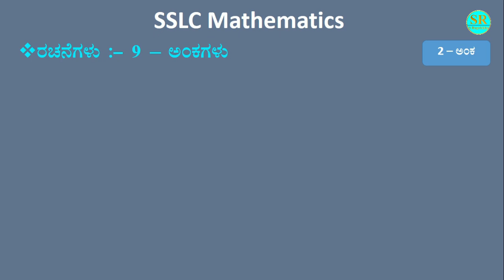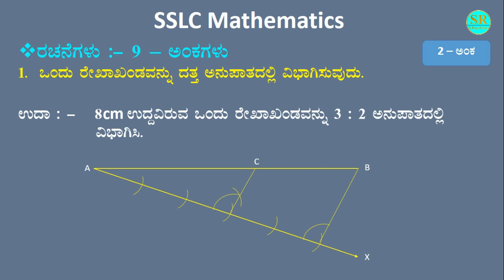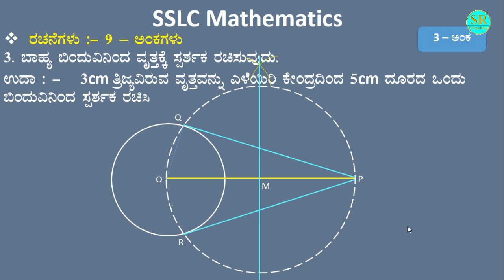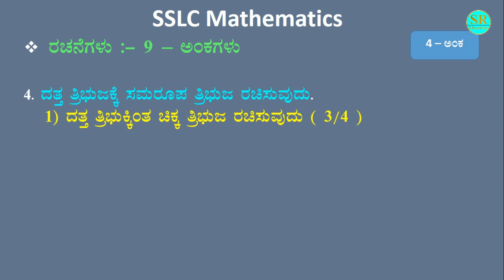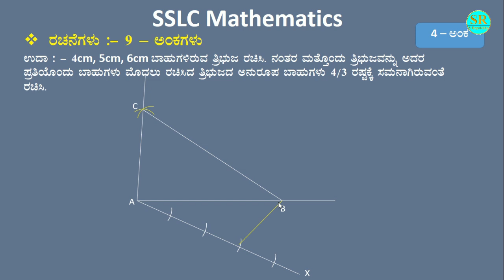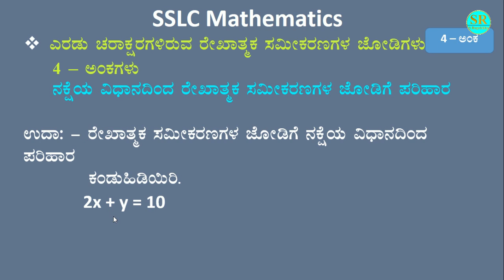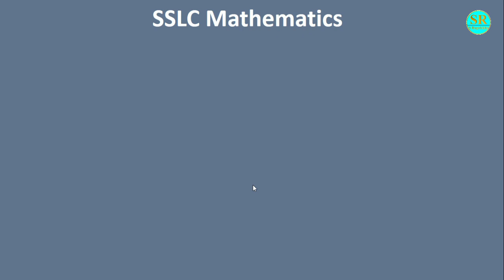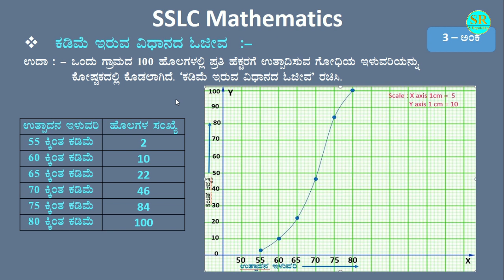SSLC Maths || ಗಣಿತ ವಿಷಯದಲ್ಲಿ ಚಿತ್ರ ಬಿಡಿಸುವುದರಿಂದ || 16 ಅಂಕ ಸುಲಭವಾಗಿ ಪಡೆಯುವುದು ಹೇಗೆ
SSLC Mathematics how to get 16 marks
ವಿದ್ಯಾರ್ಥಿಗಳೆ ಈ ವಿಡಿಯೋದಲ್ಲಿ 10ನೇ ತರಗತಿಯ ಗಣಿತ ವಿಷಯದಲ್ಲಿ ಚಿತ್ರ ಬಿಡಿಸುವುದರಿಂದ ಸುಲಭವಾಗಿ 16 ಅಂಕಗಳನ್ನು ಹೇಗೆ ಪಡೆಯಬೇಕು ಎನ್ನುವುದನ್ನು ವಿವರಿಸಲಾಗಿದೆ.
ಹಾಗೆ ಯಾವ ಅಧ್ಯಾಯಗಳಿಂದ ಯಾವ ಪ್ರಶ್ನೆಗಳು ಮತ್ತು ಅವುಗಳನ್ನು ಹೇಗೆ ಬಿಡಿಸುವುದು ಚಿತ್ರ ಸಹಿತ ವಿವರಣೆ ನೀಡಲಾಗಿದೆ.